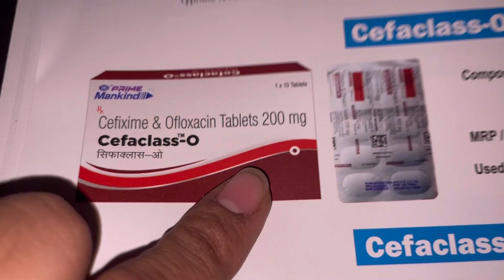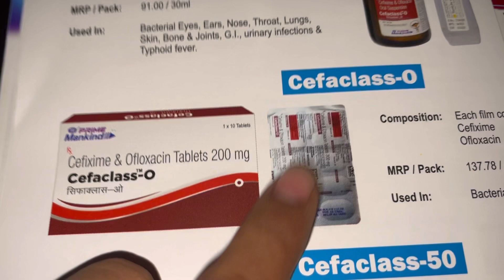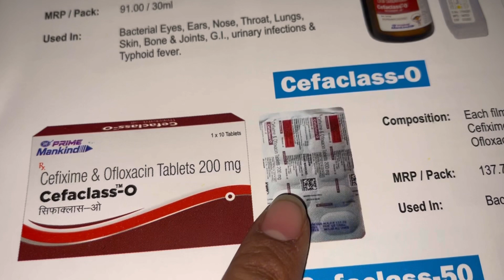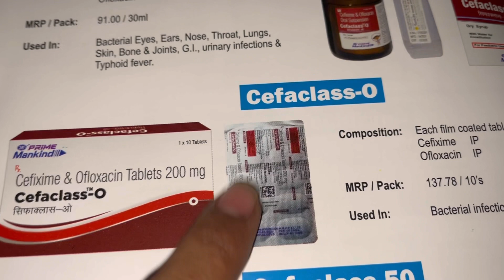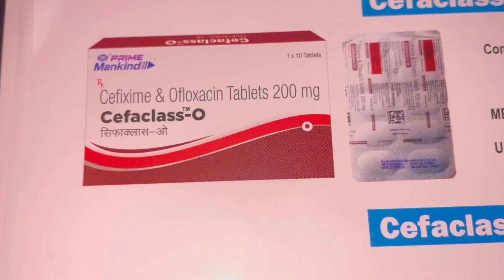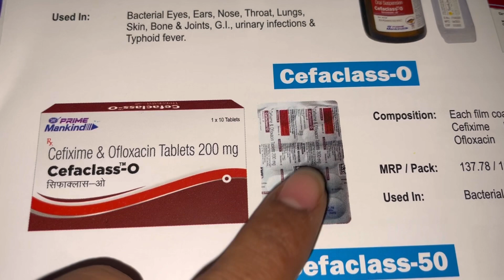Cefaclass O Tablet Full Information In Hindi | Uses | Side effects | Dosage